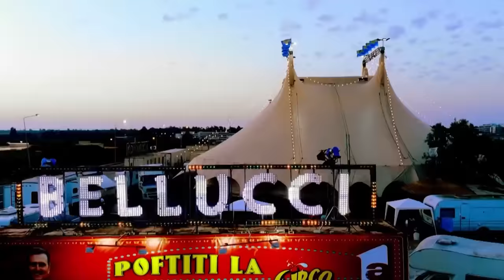HATZ JOHNULE IN RULOTA SA VEZI CUM E!